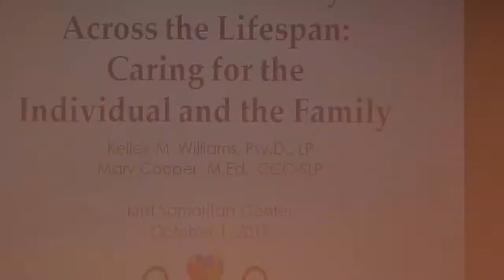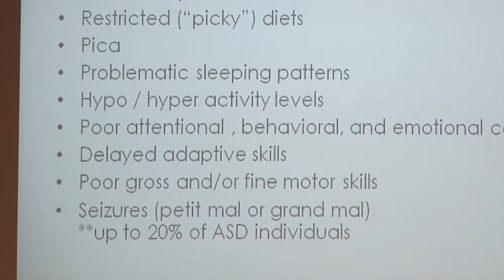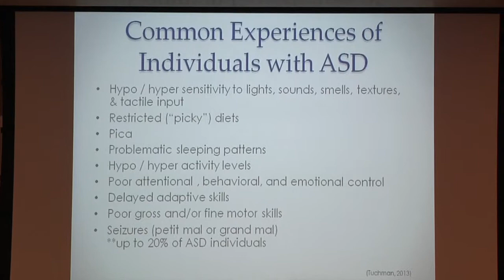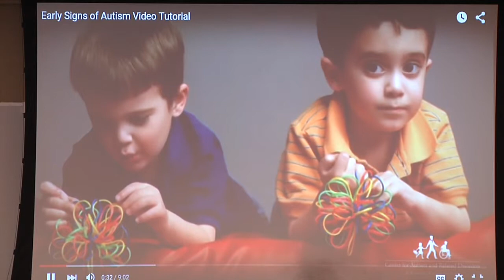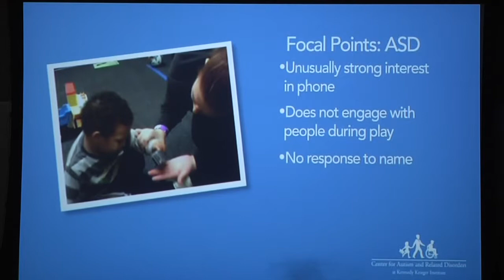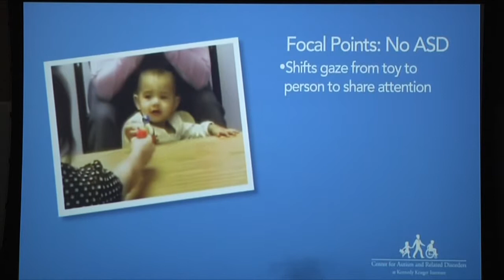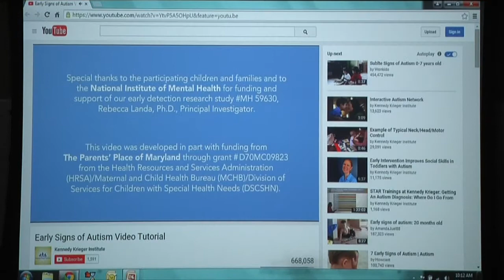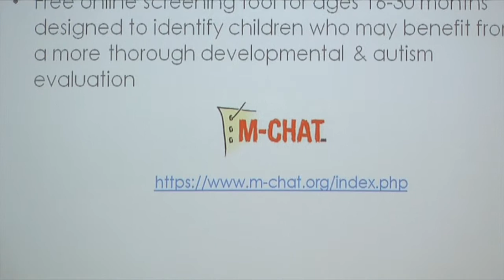The Autism Family- Part 1-Signs and Symptoms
This video is about recognizing the signs and symptoms of Autism Spectum Disorder